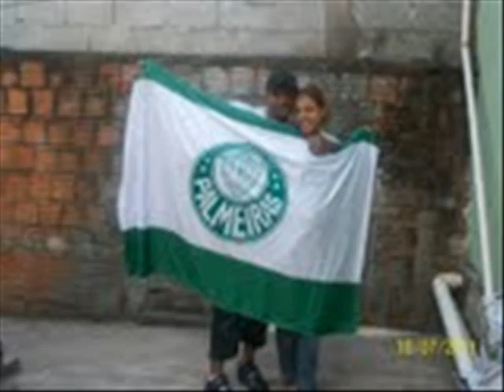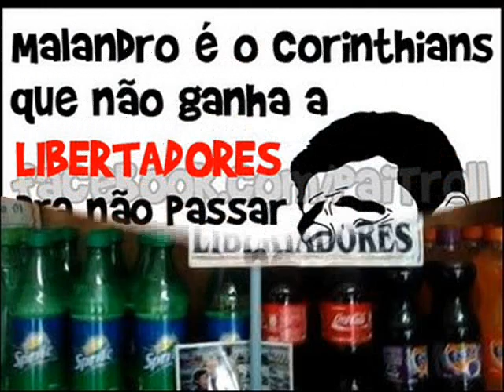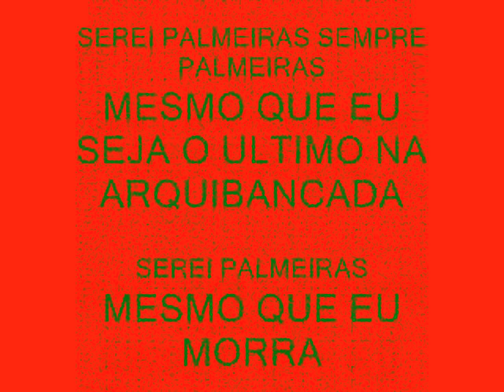AKI É PALMEIRAS PORRA